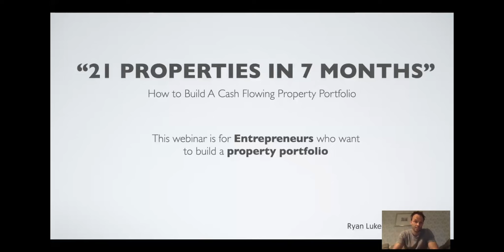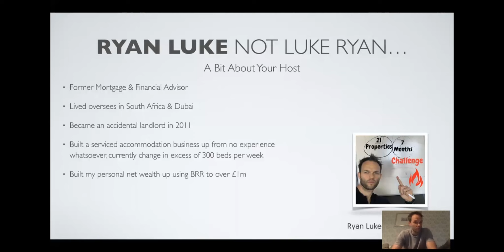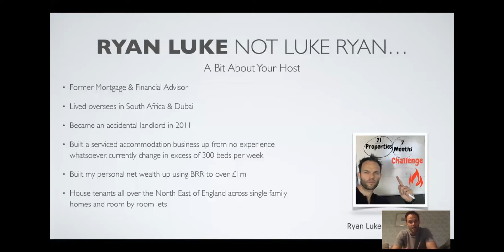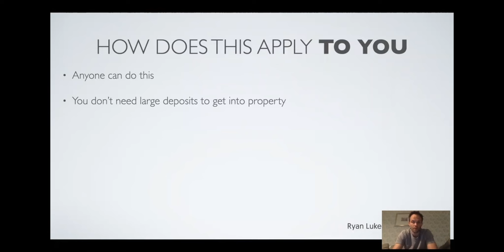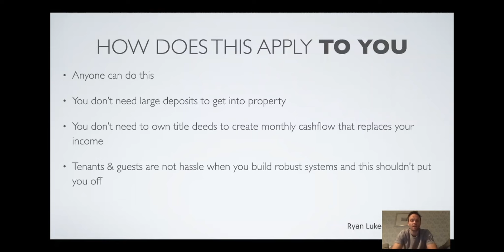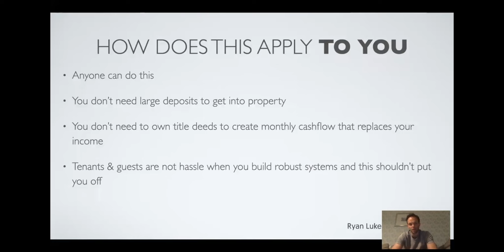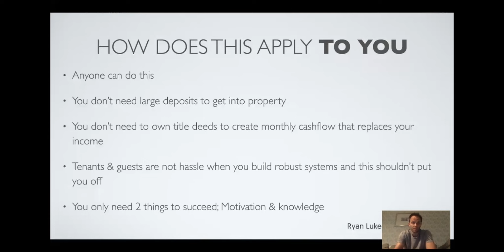Property Investing - How to Acquire 21 Properties in 7 months- Episode 1